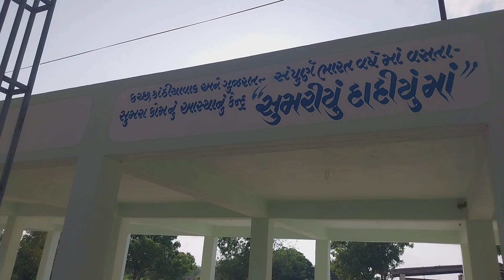Dono Bhai Raste Mein Gum Gaye Kahi 😥 Or Fir Poche Dadi Sumri Ki Dargah Par 🥰